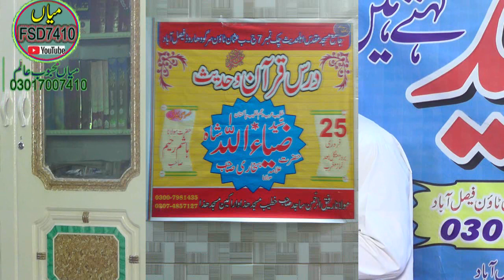Syad Muhmmad Yaqub sha Farmishe Asar